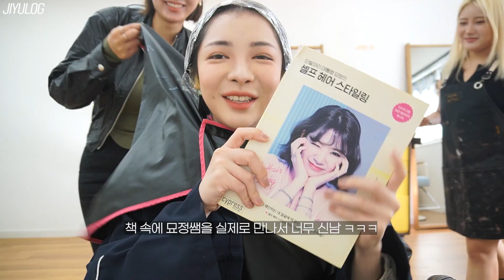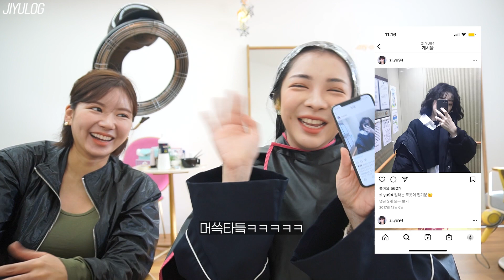1년반 만에 흑발탈출🖤레드브라운 염색+허쉬컷 VLOG🐰단발요정 묘정쌤 만나다⁉️ | 김지유 JIYU KIM